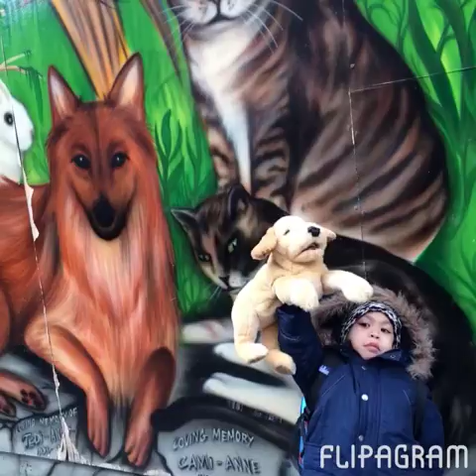Flipagram - January 24, 2014